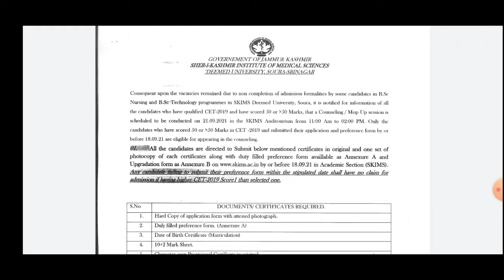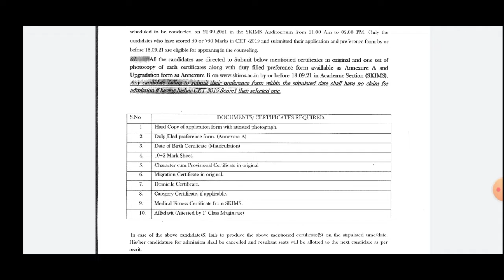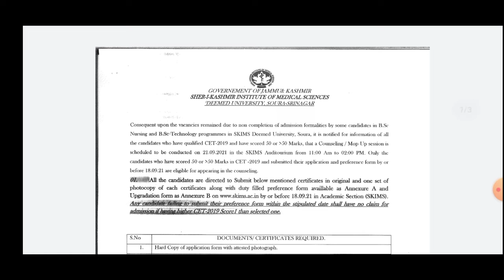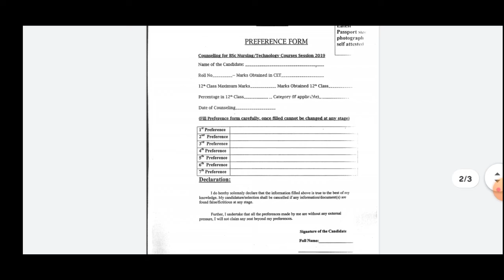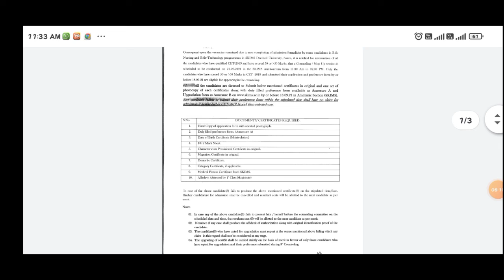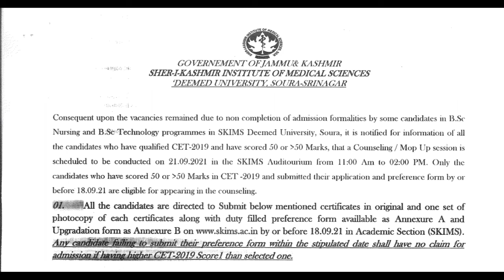Skims Cet-2019 Vacant seats bsc councelling again on 21-09-2021|| bsc nursing/bsc technology courses